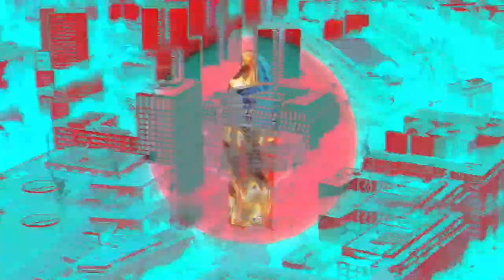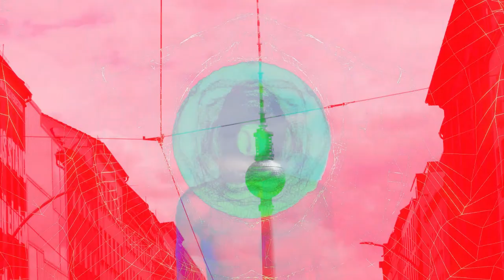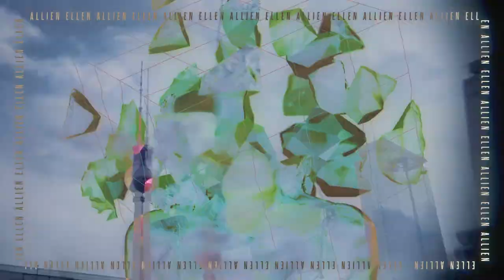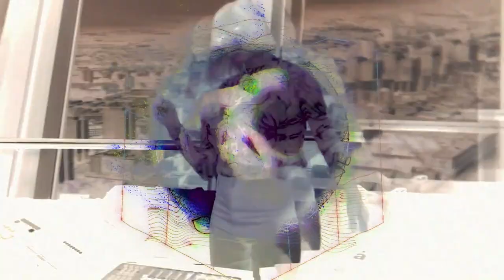Ellen Allien - TV Tower AurAA Live Hybrid Set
Ellen Allien's live hybrid AurAA set from the TV Tower Berlin  🛸
Featuring tracks from her latest album AurAA  👽

Screenplay: Kieran Behan
Camera, Grip, Gaffer: Sense Music & Media
Ad. Shots: Kieran Behan
Film Editor: Robin Thompson
Digital Postproduction by Erased Memories

P & C BPitch Berlin